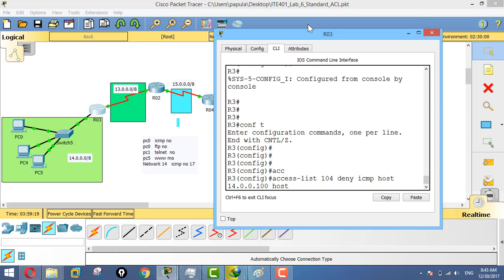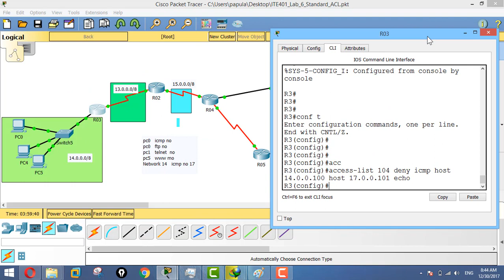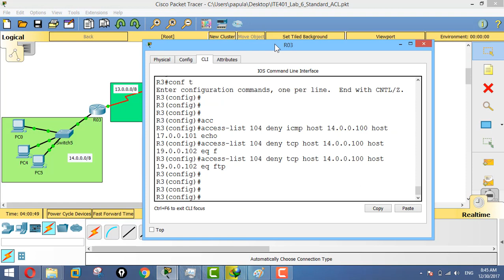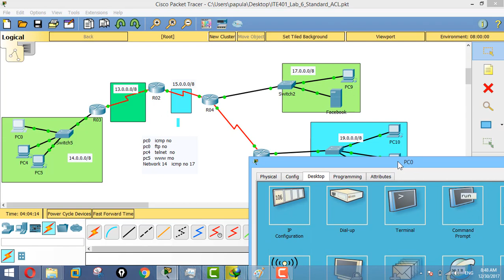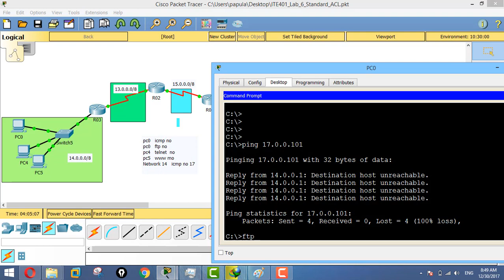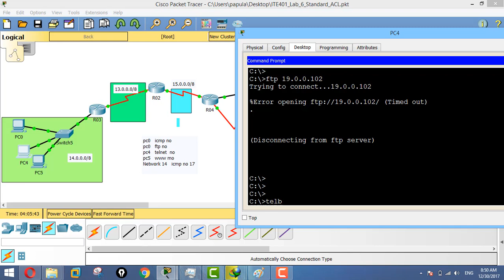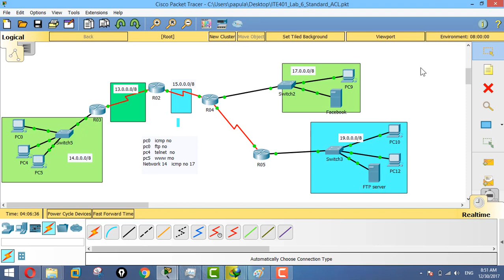Block Telnet , FTP , HTTP and ICMP, with Extended ACL